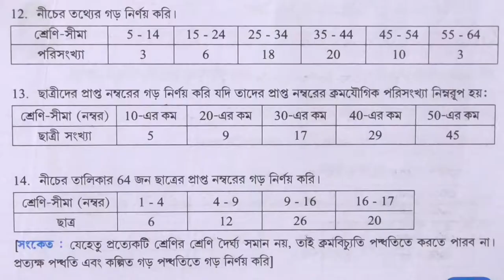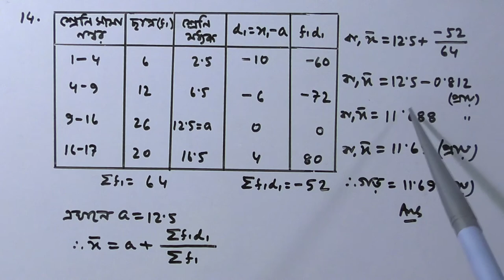Class 10 / রাশিবিজ্ঞান / গড় / কষেদেখি 26.1 / Q No 12 to 14 /